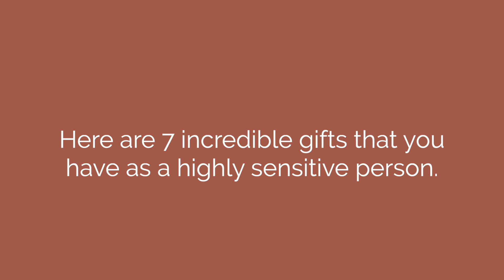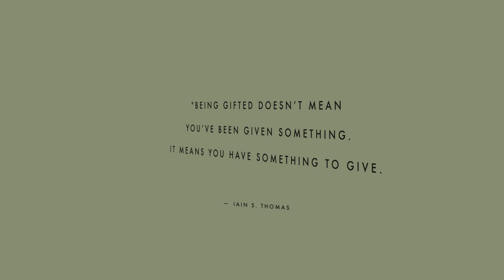The 7 Gifts of Highly Sensitive People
Highly sensitive people experience the world in a very different way, and our sensitivity comes with amazing gifts that we can be grateful for.